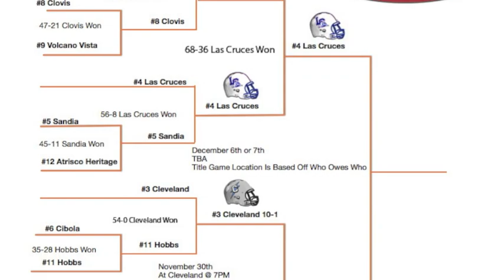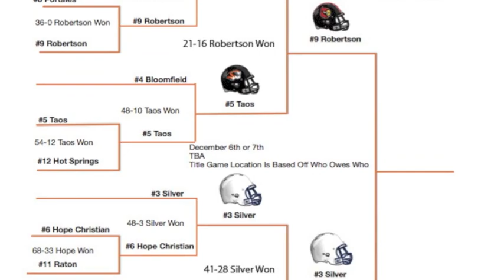New Mexico High School Football Playoffs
5A Semifinal Recap | More at NMPreps.com